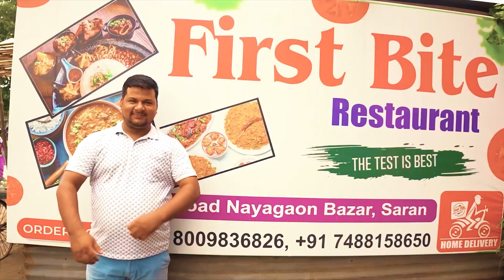'मुख्यमंत्री उद्यमी योजना' से प्रदेश में युवाओं के उद्यमी बनने का सपना साकार हो रहा है।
'मुख्यमंत्री उद्यमी योजना' से प्रदेश में युवाओं के उद्यमी बनने का सपना साकार हो रहा है। साथ ही, बड़ी संख्या में लोगों को रोजगार भी मिल रहा है।